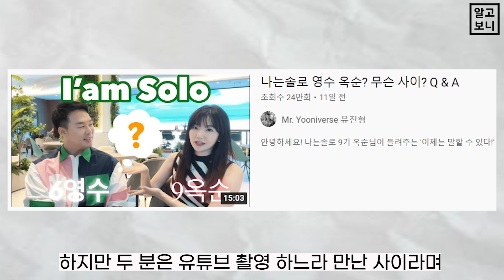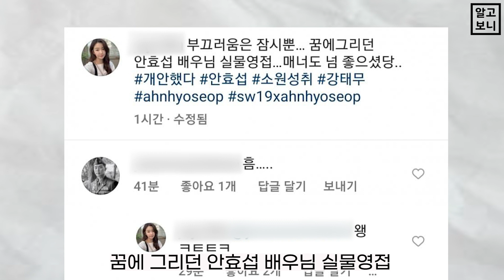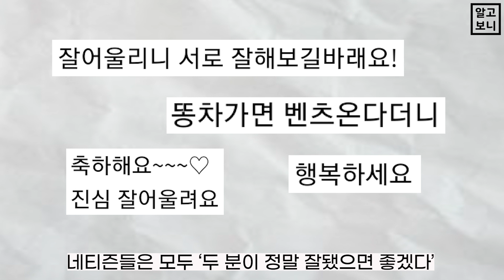나는솔로 9기옥순, 6기 영수. 데이트 정황 포착! 썸타는 중? 2번째 연애설